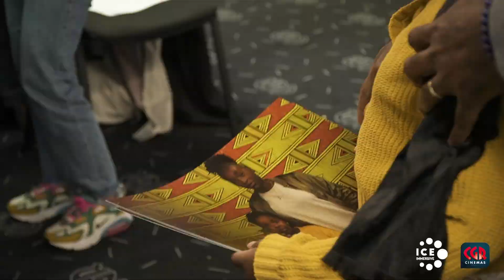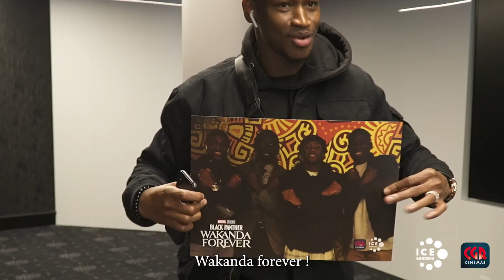BLACK PANTHER : WAKANDA FOREVER - Testimoniaux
🤫 Pas de spoilers ! Retour en images sur une séance exceptionnelle de BLACK PANTHER:WAKANDA FOREVER au CGR Nanterre Cœur Université.
Les spectateurs ont pu se prendre en photo avant leur séance et repartir avec une impression A3 de leur photo aux couleurs du film.
Le film est actuellement à découvrir dans la salle premium ICE de vos cinémas CGR.